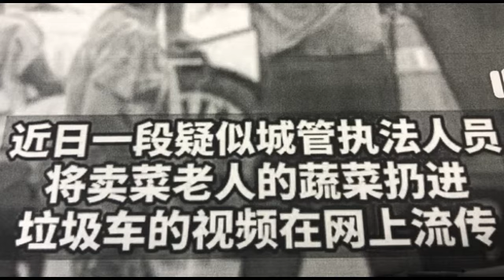柳州城管将摆摊儿老人青菜扔进垃圾车；涉事人员已被停职；为什么网友管你们叫“万恶的城管”？因为你们这些城管没教养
广西柳州城管将摆摊儿老人青菜扔进垃圾车；涉事人员已被停职